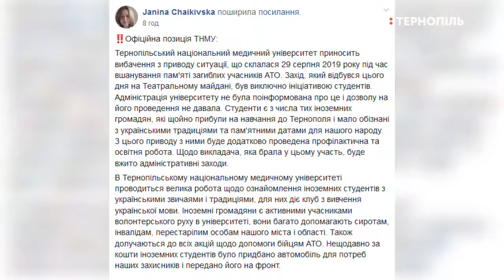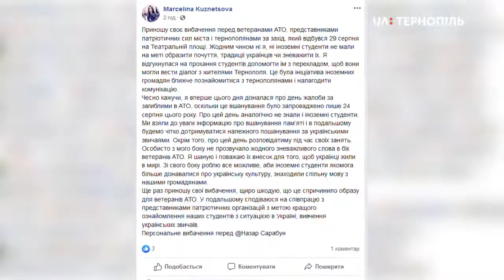У жалобний день на Театральному майдані танцювали іноземні студенти